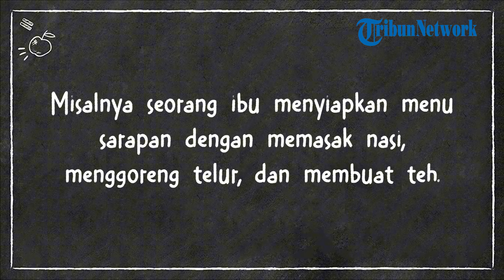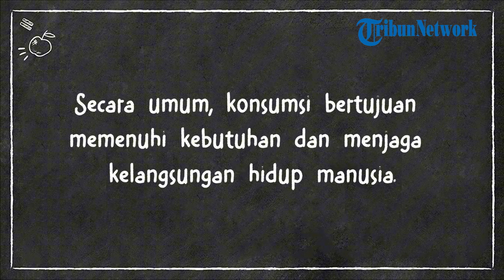Kunci Jawaban IPS Kelas 7 SMP Halaman 31 Kurikulum Merdeka Edisi Revisi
TRIBUNNEWS.COM - Berikut ini kunci jawaban IPS kelas 7 halaman 31 Kurikulum Merdeka edisi revisi.

Kunci jawaban ini berdasarkan buku Kurikulum Merdeka Edisi Revisi.

Soal kunci jawaban IPS kelas 7 halaman 31 berikut ini membahas jenis kegiatan manusia untuk memenuhi kebutuhan hidup.

Orang tua/wali dapat menggunakan kunci jawaban untuk membantu proses belajar anak.

Simak kunci jawaban kunci jawaban IPS kelas 7 halaman 31 di bawah ini.

AKTIVITAS 6 | INDIVIDU
Coba kalian sebutkan berbagai jenis kegiatan manusia untuk memenuhi kebutuhan hidupnya!

Jawaban:

Produksi:
Kegiatan untuk menambah manfaat suatu barang atau menciptakan barang baru demi memenuhi kebutuhan manusia.

Misalnya seorang ibu menyiapkan menu sarapan dengan memasak nasi, menggoreng telur, dan membuat teh.

Distribusi:
Kegiatan menyalurkan barang dari produsen kepada konsumen. Kegiatan produksi tidak akan berguna jika hasil produksi tidak didistribusikan kepada konsumen. Distribusi dapat dilakukan oleh perseorangan maupun lembaga distribusi.

Konsumsi:
Kegiatan menghabiskan atau mengurangi manfaat suatu barang untuk memenuhi kebutuhannya. Manusia melakukan konsumsi untuk menjaga kelangsungan hidupnya. Secara umum, konsumsi bertujuan memenuhi kebutuhan dan menjaga kelangsungan hidup manusia.

Artikel ini hanya ditujukan kepada orang tua untuk memandu proses belajar anak.

Sebelum melihat kunci jawaban ini, siswa harus terlebih dahulu menjawabnya sendiri, setelah itu gunakan artikel ini untuk membandingkan hasil pekerjaan siswa.

(Tribunnews.com/Yunita Rahmayanti)

Artikel ini telah tayang di Tribunnews.com dengan judul Kunci Jawaban IPS Kelas 7 SMP Halaman 31 Kurikulum Merdeka Edisi Revisi,